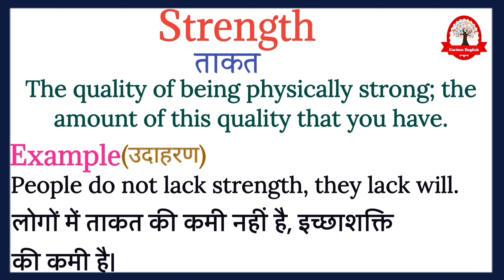Strength meaning in Hindi | Strength ka kya matlab hota hai | explained Strength in Hindi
Accommodate ka  meaning बस एक मिनट में सीखिए|

Let's learn meaning of Accommodate  in detail

Accommodate का हिंदी में अर्थ होता है
समायोजित करना,आवास प्रदान करना, अनुकूल बनाना

Accommodate का English मीनिंग होता हैं
To provide space or room for something or someone, or to adapt to a new situation.

Accommodate को इन उदाहरण से और अच्छे से समझ सकते है
The company will accommodate new employees in the training program.

कंपनी प्रशिक्षण कार्यक्रम में नए कर्मचारियों को आवास प्रदान करेगी।